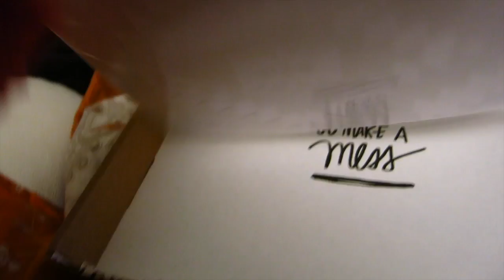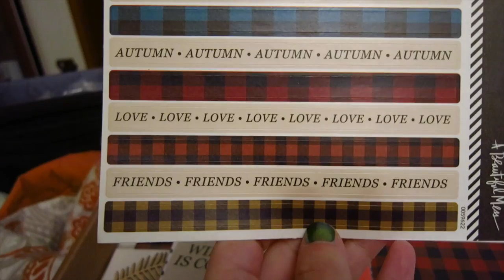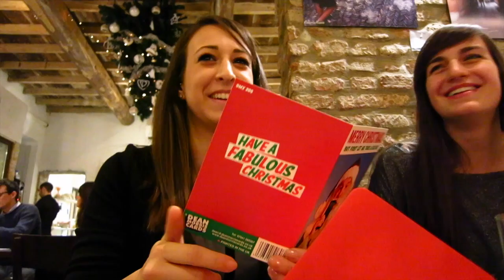VLOGMAS DAY 10 | Back to Italy + Unboxing Oct/Nov Messy Box + Back to Friends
VLOGMAS DAY 10. Such a long day! It started at 4am in the morning, I headed to Gatwick and I arrived in Italy at 10am, then I had the whole afternoon to settle in, to unbox 2 messy box that came in while I was away and then to see my friends and to have dinner with them! Enjoy! Half English half Italian as always!!(: